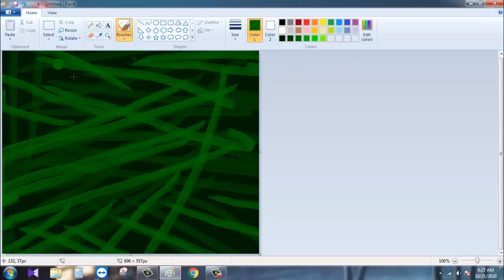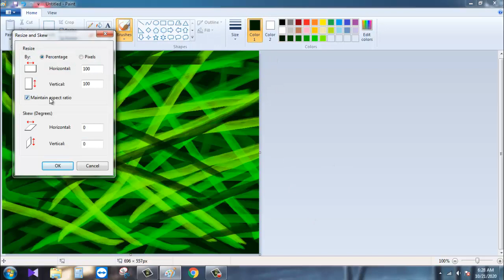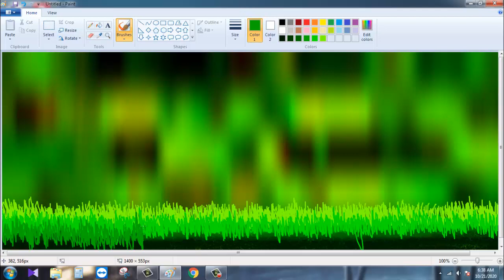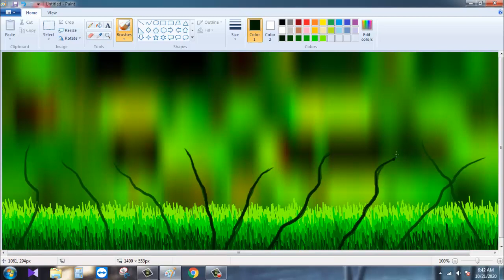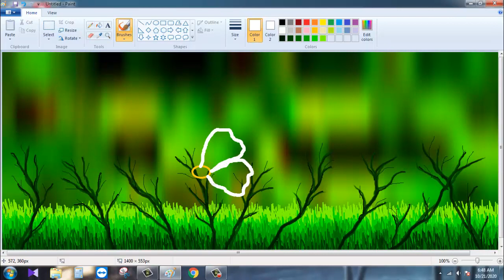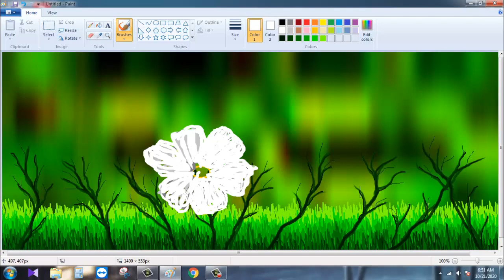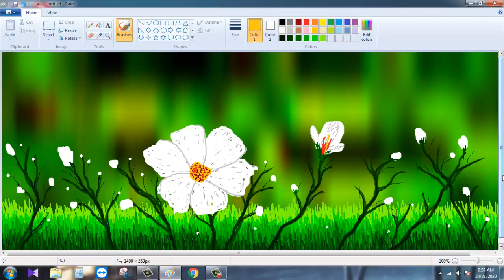How to draw a Flower Garden in ms-paint